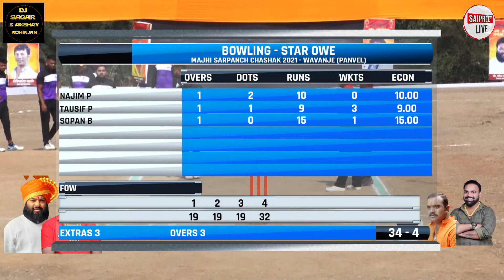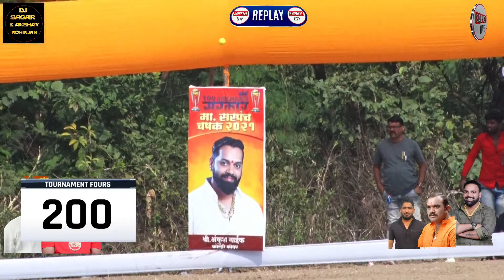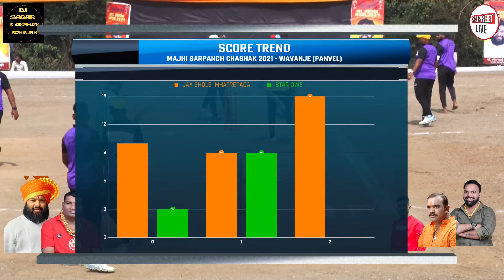OWE VS MHATREPADA